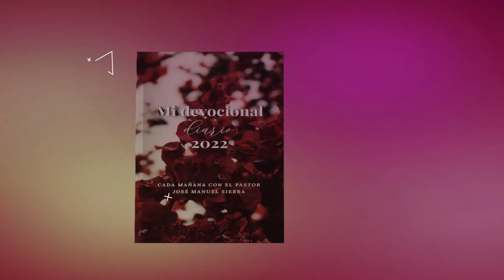Devocional 479 - Pastor José Manuel Sierra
Devocional 479 - Persecuciones Venideras - Pastor José Manuel Sierra.
Emitido el 6 de enero del 2022

Suscríbete a este canal Centro Evangélico Vida Nueva y activa las diferentes formas de notificaciones para estar avisado siempre que se suban las predicaciones, devocionales, El Pastor Online y demás eventos de la iglesia

Emisiones en Directo: Jueves a las 19:00 y Domingos a las 18:30 ( hora en las Islas Canarias).

Puede adquirir los libros de Escatología Bíblica, Hermenéutica y Desenmascarando al enemigo del Pastor José Manuel Sierra en español o en inglés en Amazon.com/es o acceda directamente: